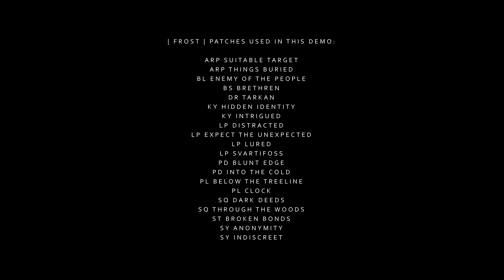Dark Zebra Frost (Near the Surface -Twilight)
This is Twilight, the second demo video, demonstrating the sounds from Frost using only presets from the set.

Frost is a dark cinematic set of 180 patches inspired by the bone-chilling atmosphere of Nordic Noir, the complex web of intrigue of spy dramas, and the gripping, edgy tension found in Euro Noir. In this realm, the darkness vibrates with life, just waiting for the maestro brave enough to conduct the unseen orchestra.

The music demo you hear in the video is 100% naked and produced by Amphilium using 20 instances of ZebraHZ and nothing else - only presets from the set are used, straight out of the box, with a limiter on the master output. What you hear, is what you get.

Video and music by Amphilium

These patches from Frost are played in the demo:

ARP Suitable Target
ARP Things Buried
BL Enemy of the People
BS Brethren
KY Hidden Identity
KY Intrigued
LP Distracted
LP Expect the Unexpected
LP Lured
LP Svartifoss
PD Blunt Edge
PD Into the Cold
PL Below the Treeline
PL Clock
SQ Dark Deeds
SQ Through the Woods
ST Broken Bonds
SY Anonymity
SY Indiscreet